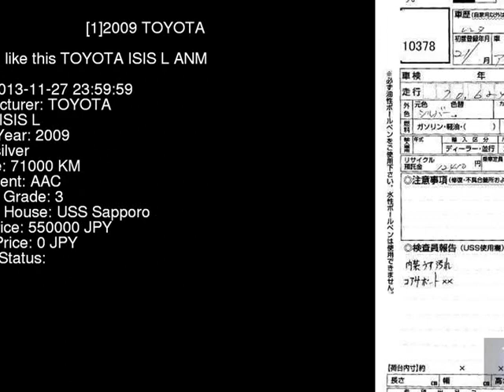2009 TOYOTA ISIS L ANM15G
the Authority on JDMs since 2007!  . Details on this car from auction in Japan